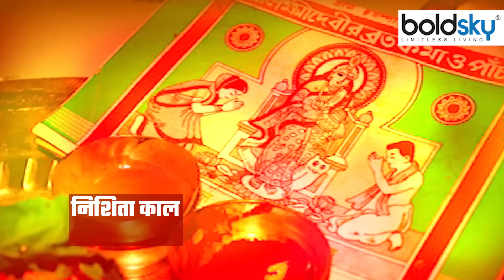Kojagori Lokkhi Puja 2023 Date Time: कोजागिरी लक्ष्मी पूजा पर चंद्रग्रहण 2023, कब करें पूजा |Boldsky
Kojagori Puja 2023 Kab Hai: अश्विन महीना 29 सितंबर 2023 से आरंभ हो जाएगा. अश्विन महीने में आने वाली पूर्णिमा को शरद पूर्णिमा के नाम से जाना जाता है. शरद पूर्णिमा के दिन कोजागर पूजा करने की परंपरा है. कोजागर पूजा मां लक्ष्मी को समर्पित है. मान्यता है कि कोजागर पूजा की रात मां लक्ष्मी धरती पर विचरण करती है, जो भक्त इस दिन मध्यरात्रि में महालक्ष्मी की उपासना करते हैं उसके घर धन, वैभव, समृद्धि का कभी अभाव नहीं होता है. मां लक्ष्मी स्थिर रूप से उसके घर ठहर जाती हैं. आइए जानते हैं इस साल कोजागर पूजा की डेट, मुहूर्त और महत्व...

When is Kojagori Puja 2023: Ashwin month will start from 29 September 2023. The full moon falling in the month of Ashwin is known as Sharad Purnima. There is a tradition of performing Kojagar puja on the day of Sharad Purnima. Kojagori puja is dedicated to Goddess Lakshmi. It is believed that on the night of Kojagori Puja, Mother Lakshmi roams around on the earth, the devotee who worships Mahalakshmi at midnight on this day, there is never any dearth of wealth, glory and prosperity in his house. Mother Lakshmi stays permanently at his house. Let us know the date, time and importance of Kojagori Puja this year.